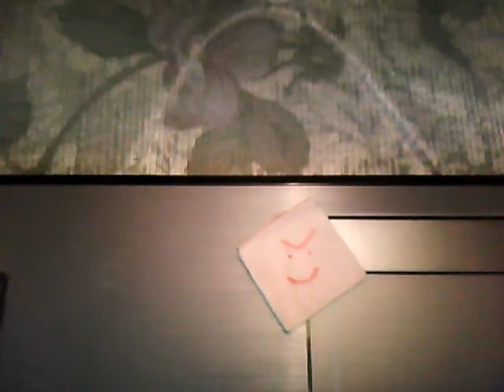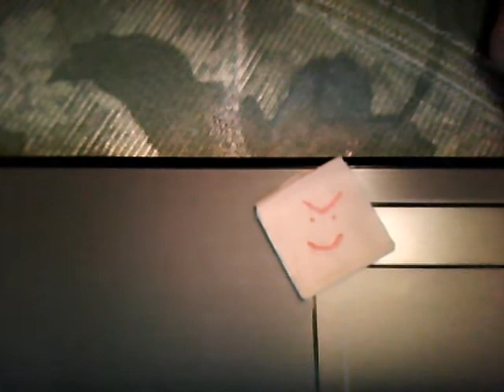RoTB-A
marrry herrrr